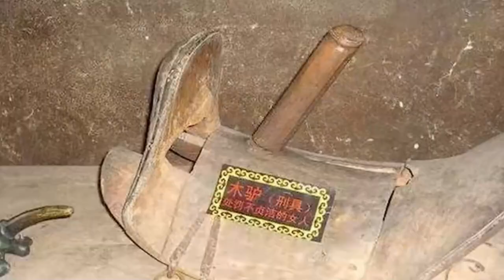La CHINA antigua era mas CRUEL de lo que PIENSAS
✅  Acerca de El Alien Rosa:

Bienvenidos a El Alien Rosa, Soy un Español viviendo en china des de hace mas de 7 años y en este canal os voy a compartir experiencias sobre China, cultura, problemas, crímenes y muchas cosas interesantes, además de hablar de la actualidad de el mundo y mas concretamente España con la prospectiva y aportando un punto de vista des de china a diversos aspectos como la política, la forma de vivir, la delincuencia, así que si te interesa alguna de estas ya sabes.